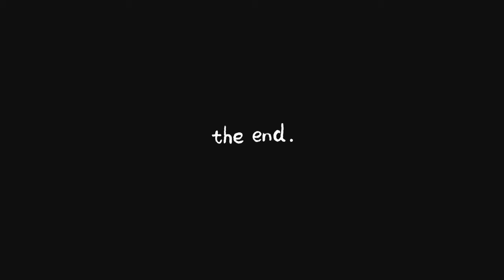Kamakhya devi temple | రెండోవ కామాఖ్య దేవి ఆలయం | ఎక్కడ ఉంది ??? | Temple secrets & facts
హాయ్ అందరికీ! ఈ వీడియోలో, మంచిర్యాలలో ఉన్న మహిమాన్వితమైన కామాఖ్యా దేవి ఆలయాన్ని పరిశీలించబోతున్నాము. ఈ దేవాలయం ఆధ్యాత్మిక శక్తితో ప్రసిద్ధి చెందింది మరియు భక్తుల కొరకు పవిత్ర ప్రదేశంగా భావించబడుతుంది. ఆలయంలో అందమైన విగ్రహాలు, ఆధ్యాత్మిక శాంతి, మరియు ప్రత్యేక పండుగలు ఈ స్థలానికి ప్రత్యేక ఆకర్షణ కలిగిస్తాయి. దేవతను ఎలా నమ్ముతారో, గుడి చరిత్ర, భక్తుల అనుభవాలు మరియు పర్యటించడానికి ఉత్తమ సమయం గురించి మరింత తెలుసుకోండి. మీ అభిప్రాయాలను కామెంట్స్ లో తెలియజేయండి మరియు మరిన్ని ఇలాంటి వీడియోల కోసం మా చానెల్‌ను సబ్‌స్క్రైబ్ చేయడం మర్చిపోకండి!